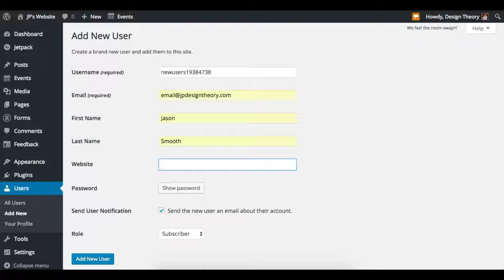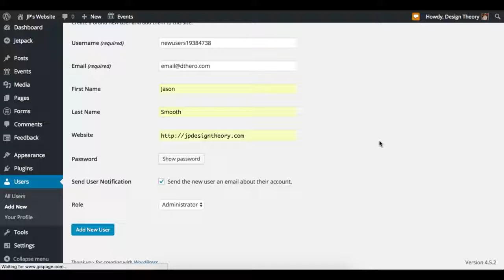How to create a new user profile in WordPress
In this short video, we show you how to create a new user from your WordPress dashboard